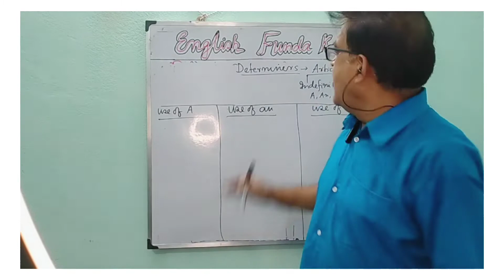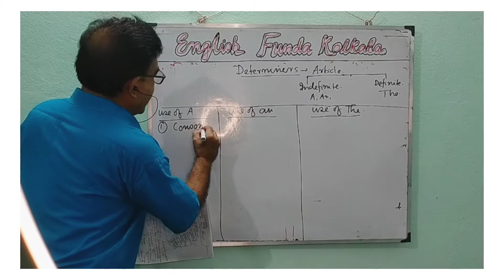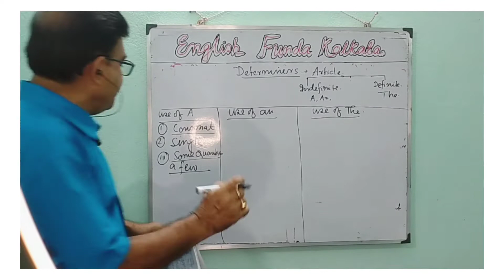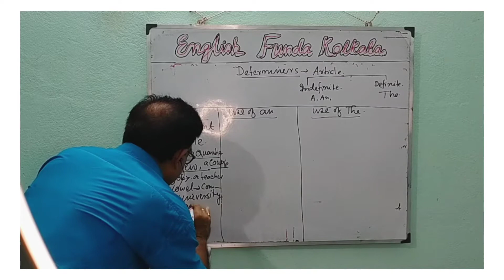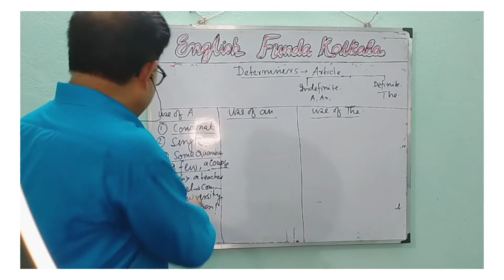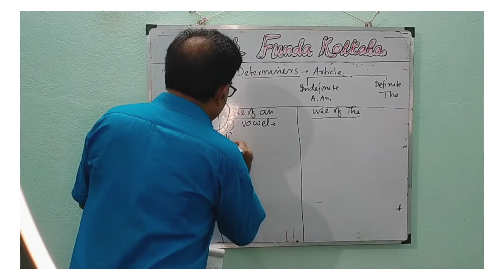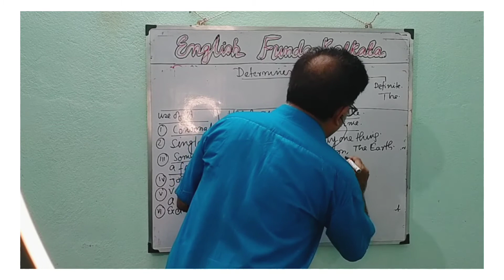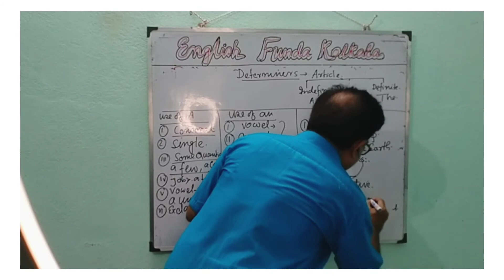Determiners__A, An, The ❤️Grammar.